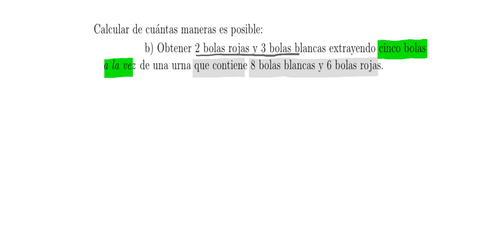Combinatoria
Extrayendo bolas de una urna ...